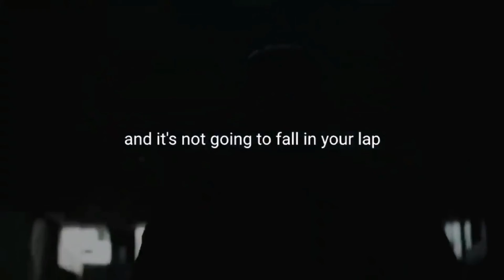Best motivational video of 2020|I can do it i will do it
A short motivational video for you to make your day better.